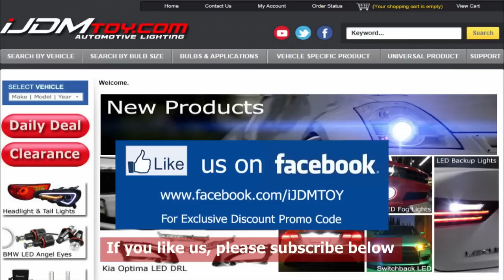20'' 48 LED RGB LED Knight Rider Scanner Bar Demo (Part 1)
This universal fit 20" 7-Color SMD LED Knight Rider Scanner Light recreates that iconic "Knight Rider" TV series look from the 80s. You can control this LED scanner light with a handy remote control with tons of different functions.